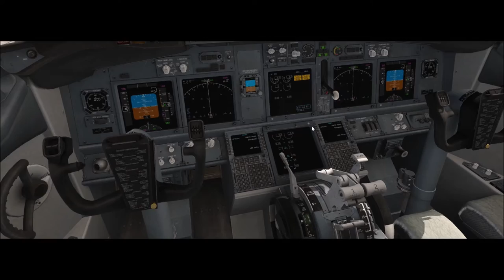X-Plane 11 #7 Boeing 737-800 Gol Londrina a Curitiba ( SBLO - SBCT )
▬▬▬▬▬▬▬▬▬ஜ۩۞۩ஜ▬▬▬▬▬▬▬▬▬▬
Mais Informações Logo a Baixo
▬▬▬▬▬▬▬▬▬ஜ۩۞۩ஜ▬▬▬▬▬▬▬▬▬▬